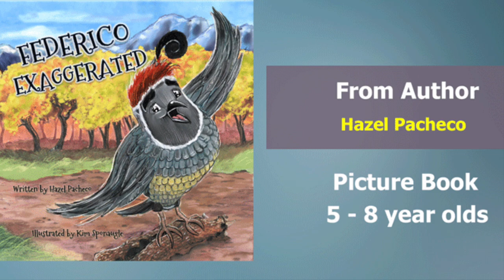Federico Exaggerated video book trailer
Federico Exaggerated by Hazel Pacheco